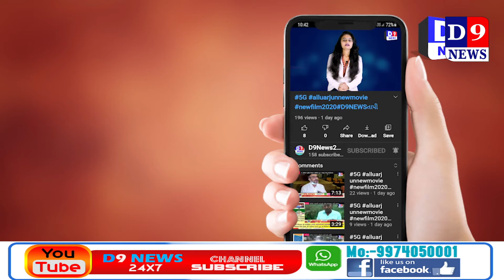PRANTIJ#D9NEWS ભાજપ ની ભવ્ય જીતને લઈને આતશબાજી કરવામાં આવી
Title:  ભાજપ ની ભવ્ય જીતને લઈને આતશબાજી કરવામાં આવી
Name of the Reporter : Jil raval
Date & Time : 24/02/2021 12:00:00

Description

પ્રાંતિજ ભાજપ શહેર મંડળ તથા તાલુકા ભાજપ શહેર મંડળ દ્વારા પ્રાંતિજ ભાંખરીયા બસ સ્ટેશન ખાતે એકઠાં થઈને અમદાવાદ , વડોદરા , રાજકોટ , ભાવનગર  , સુરત  , જામનગર સહિત ની છ મહાનગરપાલિકા ઓમાં થયેલ ભાજપ નો ભવ્ય વિજય ને લઇને ભાજપ કાર્યકરો ભેગાં થઈને જીત ગયા ભાઇ જીત ગયા ભાજપ વાલા જીત ગયા અને જયશ્રી રામ ના  નારાં બોલાવી ભાજપ કાર્યકરોએ એક બીજાને મીઠાઈ ખવડાવી મોઢું મીઠું કર્યું હતું અને એક બીજાને શુભકામના આપીને ઢોલ નગારાં સાથે  ફટાકડા ફોડી આતશબાજી કરી જીત ની ખુશી વ્યક્ત કરવામાં આવી હતી જયારે આ પ્રસંગે પ્રાંતિજ નગર પાલિકા ના પ્રમુખ દિપકભાઇ કડીયા  , ભાજપ શહેર પ્રમુખ નિત્યાનંદભાઇ બ્રહ્મભટ્ટ  , તાલુકા શહેર પ્રમુખ બળવંતભાઇ પટેલ  , નગર પાલિકા ના પૂર્વ પ્રમુખ અરવિંદભાઇ પરમાર  , નગરપાલિકાના ઉપપ્રમુખ જગદીશભાઈ કિંમતાણી  , નગરપાલિકા કોર્પોરેટ દિપકભાઇ રાવળ સહિત  નગરપાલિકાકોર્પોરેટરો તથા પ્રાંતિજ સહિત તાલુકામાંથી ભાજપ કાર્યકરો આગેવાનો મોટી સંખ્યામાં ઉપસ્થિત રહ્યાં હતાં